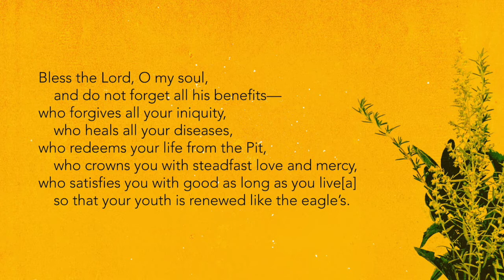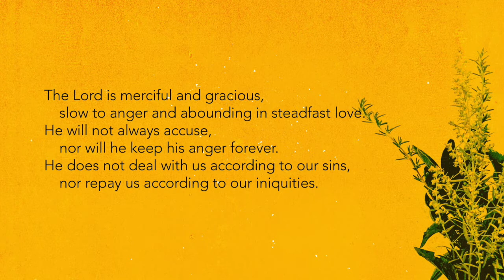Pentecost 16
We hear Jesus talk about forgiving seven times seventy times, and the crew covers a Red Rocks Worship Team song.